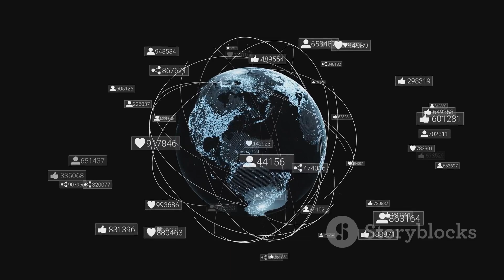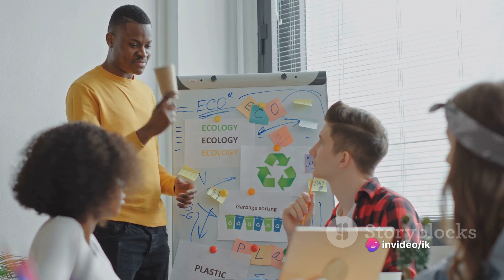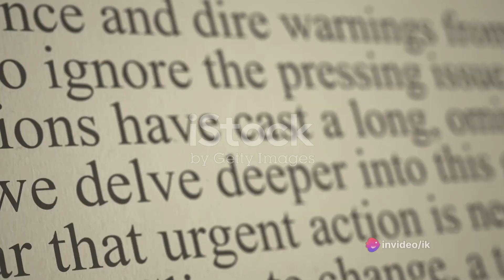2050: Envisioning Tomorrow's World | The World in 2050 | Exploring Future Realms ieef new video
Top Favorite Websites-

Thanks to invideo AI

You can download video footage from iStock by getty image

Worlds Beyond Tomorrow: A Vision of 2050 Unveiled!"

Description: 🚀 Join us on a mesmerizing journey into the future with our latest video, "Worlds Beyond Tomorrow: A Vision of 2050 Unveiled!" Immerse yourself in a tapestry of possibilities as we explore the innovations, challenges, and breathtaking advancements that await in the year 2050.

🌐 Envision a world powered by sustainable energy sources, where eco-friendly technologies reign supreme. Our video delves into the future of clean energy solutions and the pivotal role they play in shaping a greener, more resilient planet.

👥 Wondering about population trends? We unravel projections for 2050, exploring how our global community may evolve and adapt to changing demographics. From megacities to rural landscapes, witness the dynamic shifts in population dynamics.

🔬 Technological marvels take center stage as we discuss breakthroughs set to revolutionize the way we live. From artificial intelligence to medical innovations, discover the cutting-edge technologies that will redefine the human experience.

🌍 Climate change is a pressing concern, and we explore how the world is responding to environmental challenges. Discover sustainable practices and initiatives aimed at preserving our planet for generations to come.

🚗 Transportation takes a futuristic turn as we journey into the future of mobility. Explore advancements in autonomous vehicles, high-speed transit, and eco-conscious transportation options that redefine the way we move.

🛰️ Our gaze extends beyond Earth as we delve into the future of space exploration. From Mars missions to interstellar travel, witness humanity's quest to unlock the mysteries of the cosmos.

🤖 Join us in understanding the evolving role of artificial intelligence and automation in our daily lives. From smart cities to innovative industries, explore the transformative power of AI shaping the landscape of 2050.

 Future energy solutions?
    Predicted population growth?
    Breakthrough technologies?
    Climate change impact?
    Transportation advancements?
    Space exploration plans?
    Role of AI and automation?
    Sustainability practices?
    Medical innovations ahead?
    Cultural shifts anticipated?

   Energy sources in 2050?
    Population projections?
    Technological breakthroughs?
    Climate change impact?
    Future transportation?
    Space exploration?
    AI and automation role?
    Sustainable practices?
    Medical advancements?
    Cultural shifts expected?

  "2050: Envisioning Tomorrow's World"
    "Future Horizons: A Glimpse into 2050"
    "Beyond Borders: The World of 2050"
    "2050 and Beyond: Shaping the Future"
    "A New Era Dawns: The World in 2050"
    "Tomorrow's Tapestry: 2050 Unveiled"
    "The Next Chapter: Imagining 2050"
    "Worlds in Progress: The Vision for 2050"
    "Future Frontiers: Navigating 2050"
    "2050 Odyssey: Exploring Future Realms"